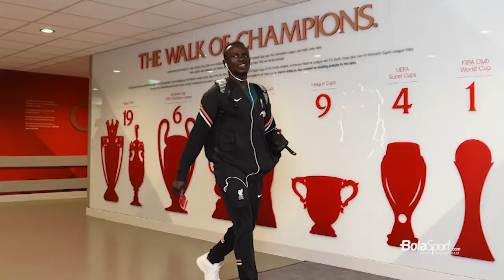Sadio Mane Sudah Sepakat Gabung Bayern Muenchen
Bayern Munchen diklaim menjadi klub yang paling serius ingin mendatangkan Sadio Mane. Kabar terakhir menyebutkan bahwa Bayern siap mengajukan tawaran senilai 30 juta euro.

Sementara Mane juga diklaim akan segera menemukan kesepakatan pribadi untuk segera merapat ke Allianz Arena.

Foto: lfc.com premierleague, OfficialFPL, ChampionsLeague, 4KMHQ, iF2is,

Like & Follow Facebook:
BolaSport.com